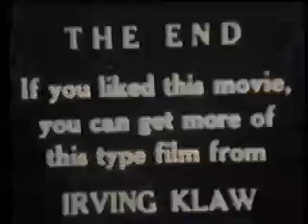Gretschen Hofner video - Betty Page Is Back (1992) - rare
This video was shot for the 1992 Gretschen Hofner single - Betty Page is Back, which was released on Blue Eyed Dog Records. The director was Simon Henwood. This is a low resolution version with some jumps on it. It contains scenes from original Irving Klaw movies featuring Bettie Page.